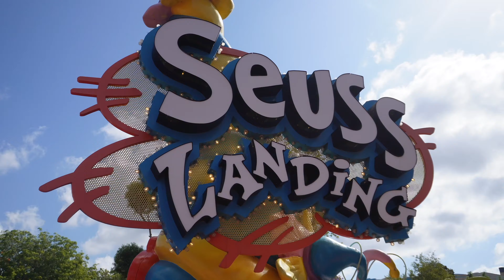FLIGHT ATTENDANT TRAINING | WEEK 3 & 4 | FRONTIER AIRLINES | 2024